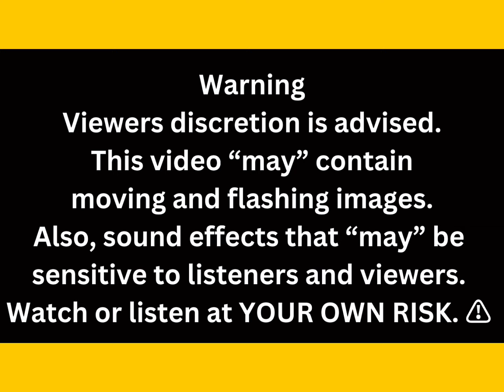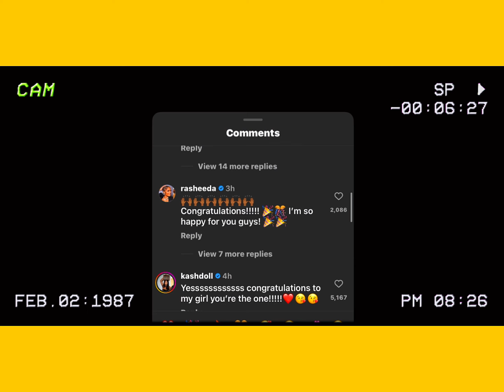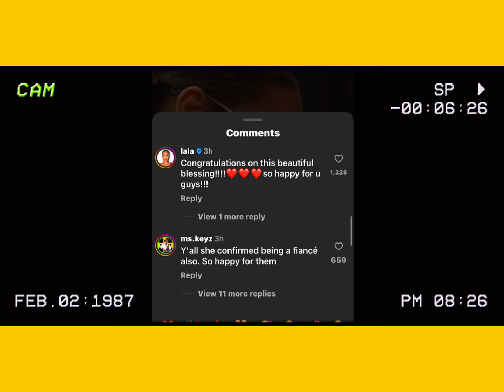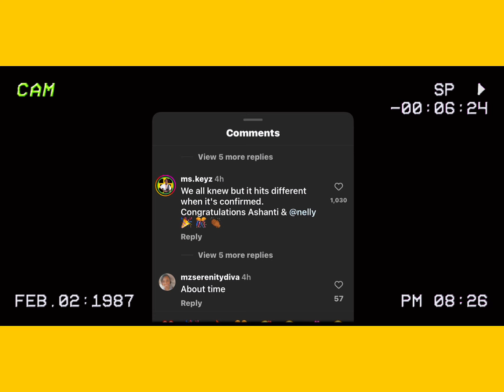⛔️BREAKING UPDATE💍SINGER ASHANTI POSTED😳 VIDEO OF WHAT⁉️🤔&Flashback Post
‼️T-he MIXx_30 REACTS TO
SINGER ASHANTI’S ANNOUNCEMENT 💍⁉️😳🍼